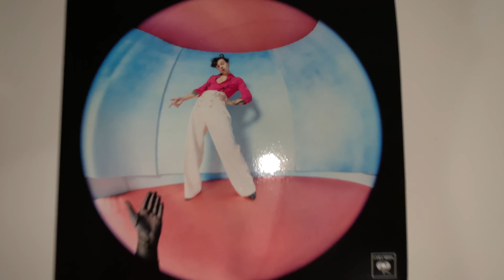Harry Styles - Fine Line CD Unboxing | Ricky Moreno